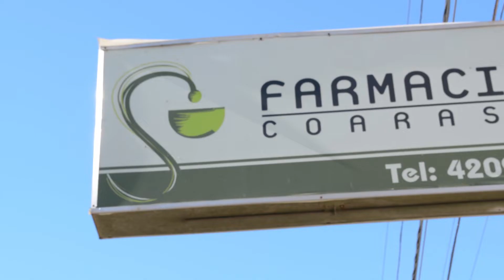Noticias de Hoy 19-02-19